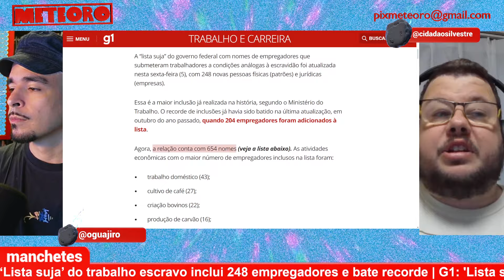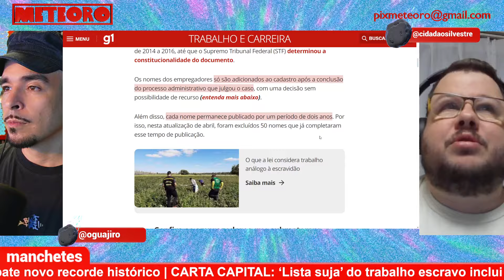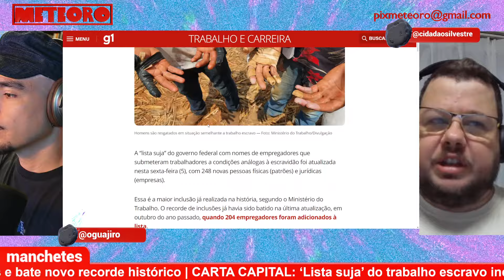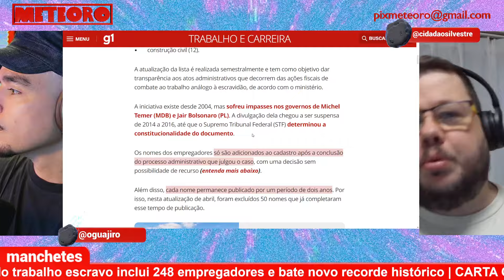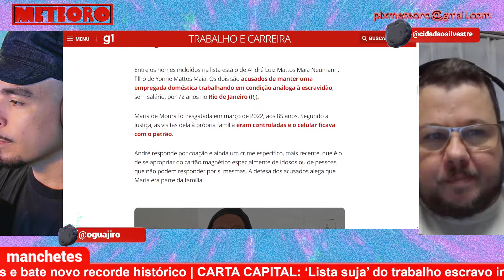LISTA SUJA DO TRABALHO ESCRAVO AUMENTOU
A chamada “lista suja” do governo federal com nomes de empregadores que submeteram trabalhadores a condições análogas à escravidão foi atualizada nesta sexta-feira, com 248 novas pessoas físicas e jurídicas.
Essa é a maior inclusão já realizada na história, segundo o Ministério do Trabalho.